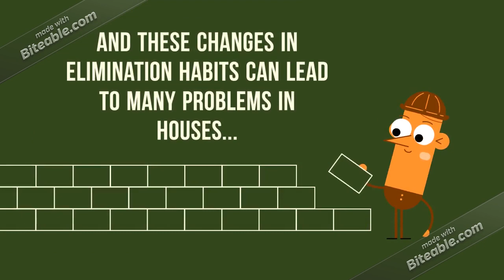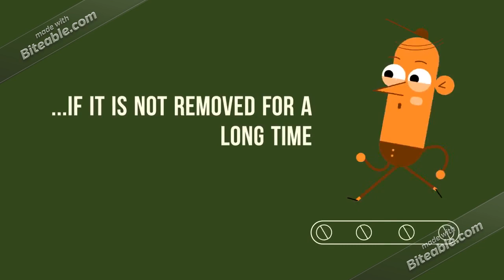How Cat Feces and Urine Can Affect Your Health | Steam Cleaning | Charlotte NC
Although pets are our best companies, they can transmit infections to humans, especially children, elderlies, and patients with immune system's diseases. In this way, pet owners must be careful and protect their family from diseases related to exposure to pet's feces and urine. Then, in this video, experts on Steam Cleaning in Charlotte explain how pet feces and urine affect human health.